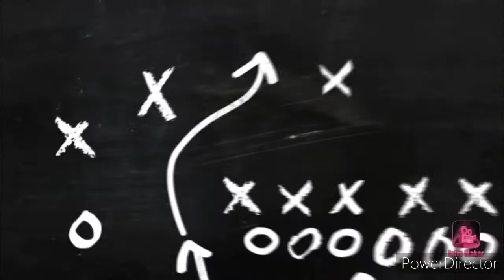Événement Fornite Saison 2 Doomsday